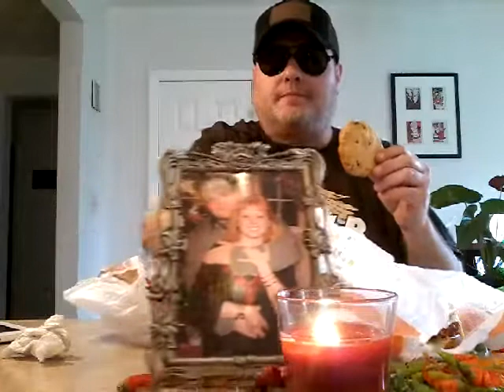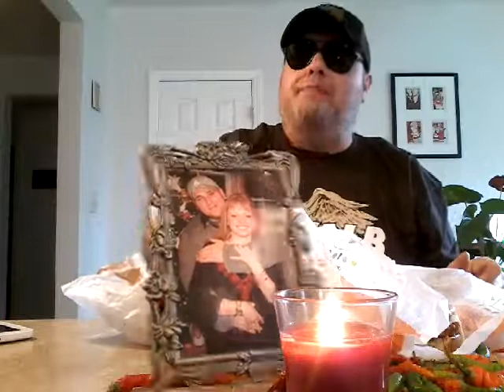I'm Bringing the FIRE! Bk's New Jalapeno King & Spicy Jalapeno Chicken, With My Own Spicy Twist.🍔🔥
Burger Kings New Jalapeno King, & Spicy Crispy Jalapeno Chicken Sandwich.